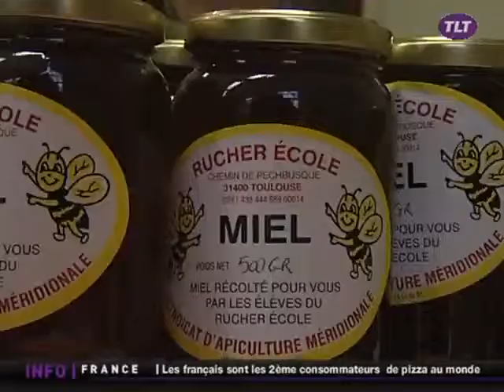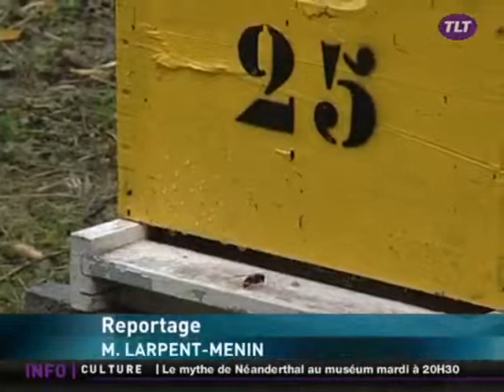Fête du Miel et des Abeilles (Toulouse)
Dimanche 10 octobre a eu lieu la fête du Miel et des Abeilles. Cette fête est l'occasion pour tout le monde de découvrir les miels, pains d'épices, hydromels, nougats et autres produits proposés par les apiculteurs membres du SAM (Syndicat d'Apiculture Méridionale). (DROITS RESERVES . Pour toute exploitation sur TV, web, mobile, aller